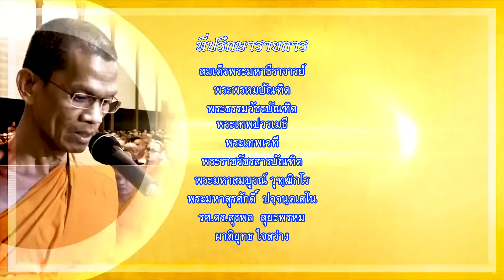MCU TV: รายการรู้ธรรมนำชีวิต พิธีเปิดโครงการฝึกอบรมพระธรรมทูตสายต่างประเทศ รุ่นที่ 30 ออก 27 มี.ค.67